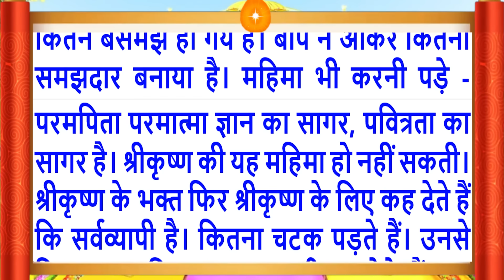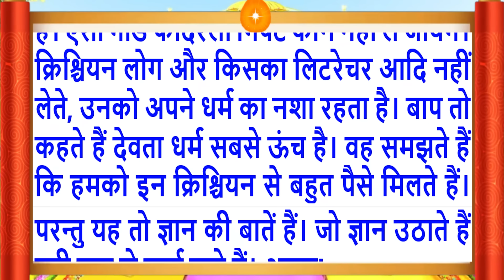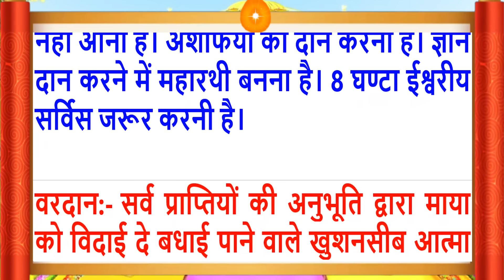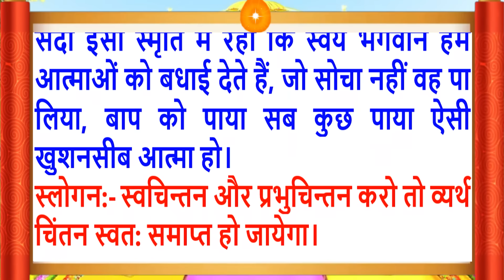28 Oct 2023/Aaj Ki Murli/सुरीली आवाज में/आज की मुरली/28-10-2023/MahaParivartan/Todays Murli in Hindi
Aaj Ki Murli/28 Oct 2023/सुरीली आवाज में/ Daily Murli/आज की मुरली/ Bkmurli/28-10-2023/in Hindi Text/BK on Maha Parivartan Channel/जानिए आज बाबा ने मुरली में क्या कहा ?
Follow the essence of Aaj ki Murli (28 Oct 2023):
Daily Murli
Indina
Avyakt Murli,
आज कि मुरली का सार
Aaj Ki Murli 28 Oct 2023
Murli Essence,
What is Rajyoga and its benefits?